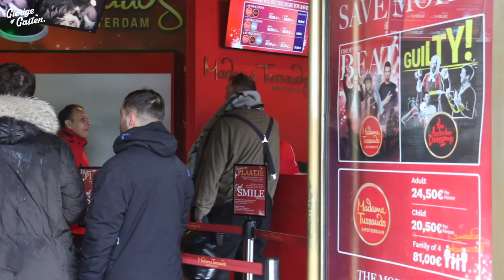Twee personen in één outfit | Gierige Gasten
Martijn en Joost gingen op onderzoek uit of Martijn zich in Joost zijn kleding kan verstoppen en dat ze dan samen gratis door het leven kunnen gaan als een ontzettend dik persoon. Of het ons ons ook daadwerkelijk lukt is nog maar de vraag.